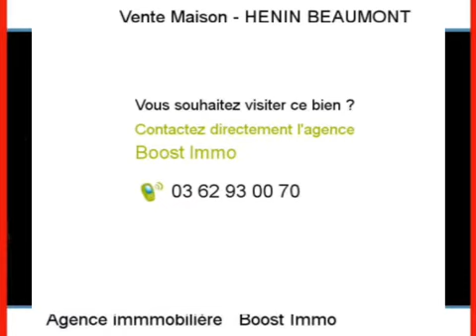Achat Vente Maison HENIN BEAUMONT 62110 - 90 m2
A vendre à HENIN BEAUMONT une maison de 90 m2.

Annonce immobilière : Achat Vente Maison HENIN BEAUMONT 62110 Pas de Calais